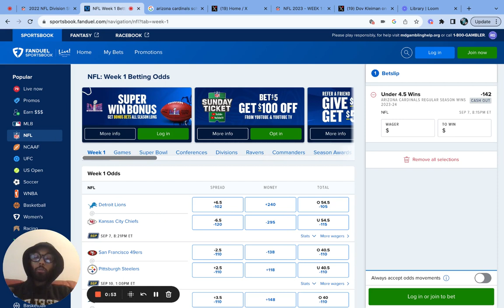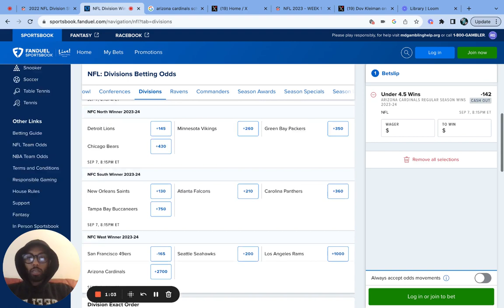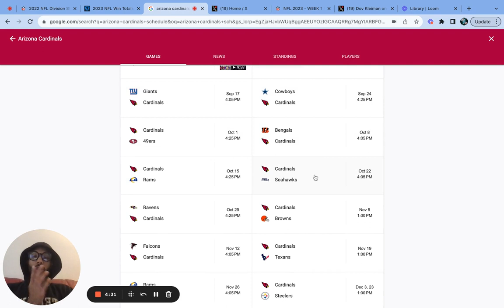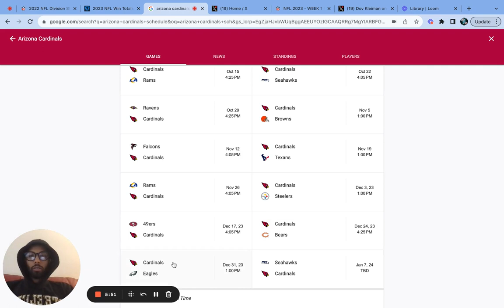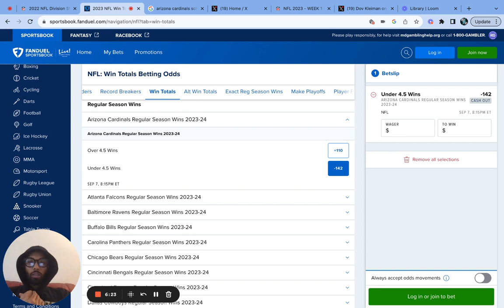Arizona Cardinals NFL 2023 Predictions